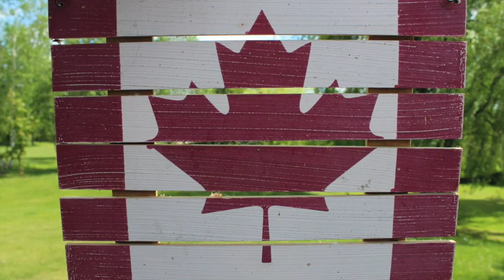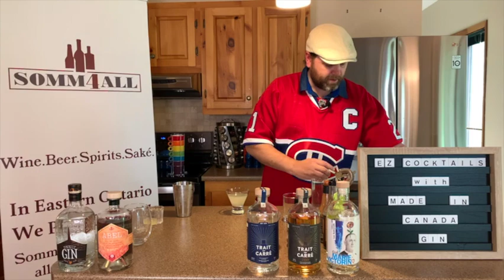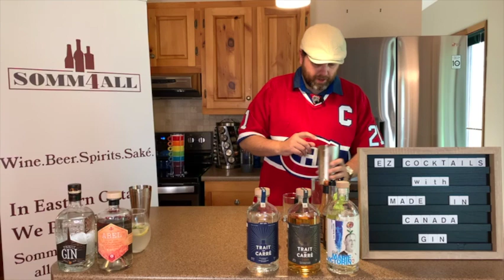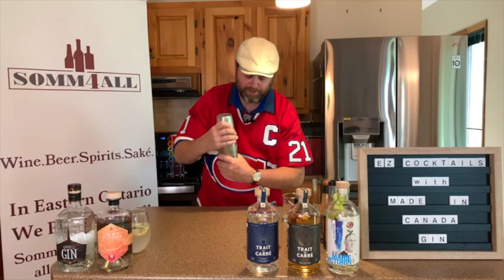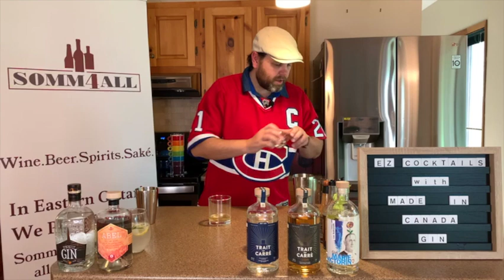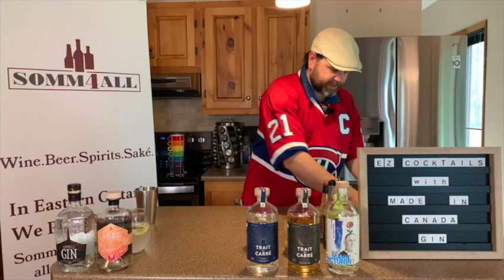Easy Gin Cocktails with Made in Canada Gin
In this 4th and final "Happy Half-Hour" on the 25th day go Gi-Une, I am playing home bartender and preparing 5 easy to make at home cocktails using each of the five Made in Canada Gins I reviewed and tasted this week.

Join me for some unique gins that will help elevate your cocktails and get you all ready for Summer.

Cheers from Somm4All